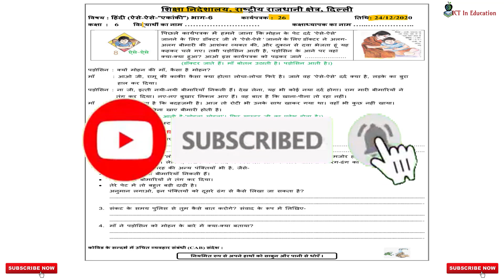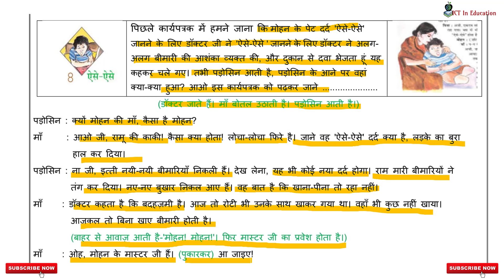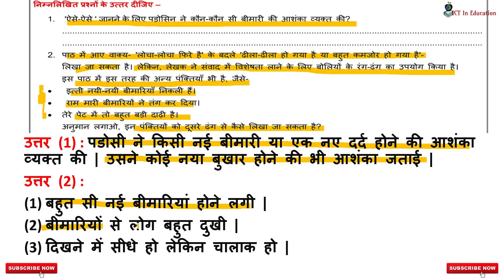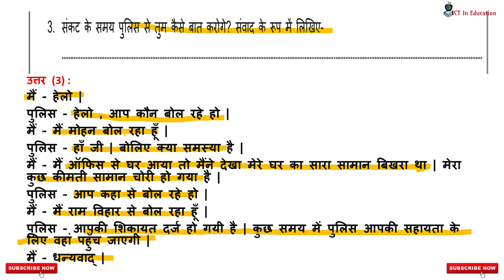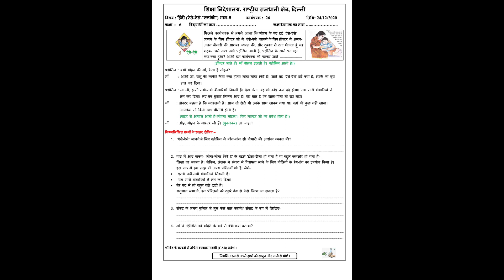Class 6 || WorkSheet 26 Answers || 24-December-2020 || Subject HINDI || Delhi Govt CBSE NCERT ICT